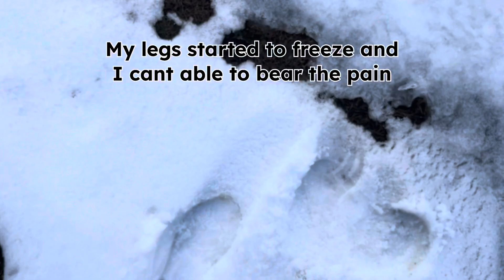Gulmarg,Kashmir | -10C | Episode - 3| குல்மார்க் - காஷ்மீரின் விளையாட்டு மைதானம்!❄️⛷️🏂⛄️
We booked the kashmir trip through Burhani Travels
(Certified by govt.of India)
To book your holiday vacation

Gulmarg activties
1. Gondola ride 800/ head for phase 1
2. Gondola ride 1500/ head for phase 2
3. ATV ride 3000/ head for one hour
4. Horse pony ride 2500/ head
Note : If your'e a guy who can negotiate then you will get a best price.

Things to carry:
ニニニニニニニニ
1. Medicines - The most important (Diamox, Dolo, Saridon, Eldoper, Bandaids, ORS, Anti-puke tables, crepe bands, Volini, Odomos)
2. Rain wears
3. Thermal Wear Must
4. Jeans
5. Ample number of socks
6. Binnie
Thick Jackets
8. Gloves
9. Postpaid SIM (if you want network) Prepaid sim cards will not work
10. Plastic covers to take your wet clothes back with you
11. Sweat shirts or Bomber jackets
12. PowerBank Etc